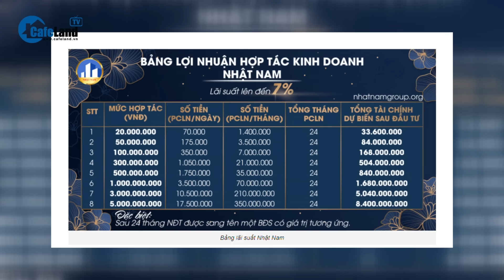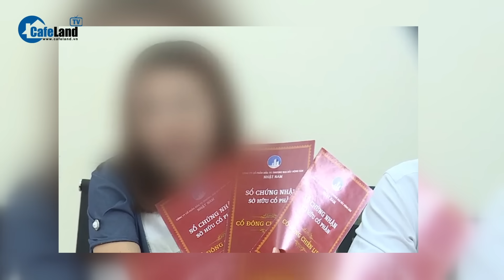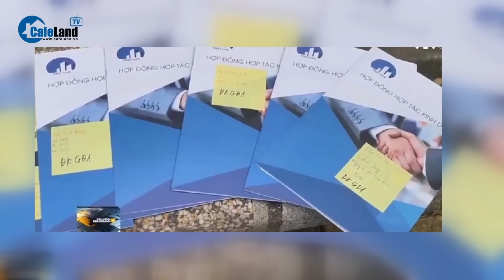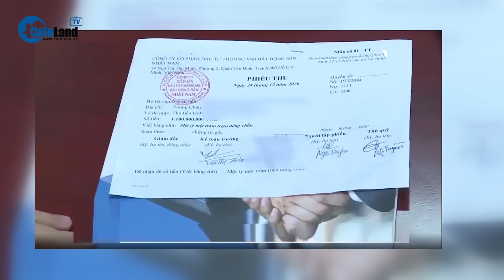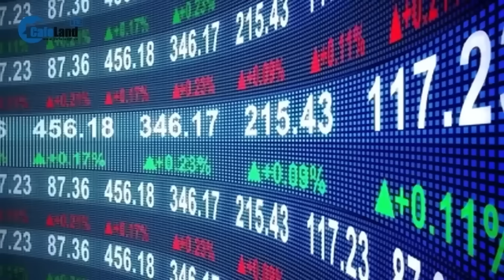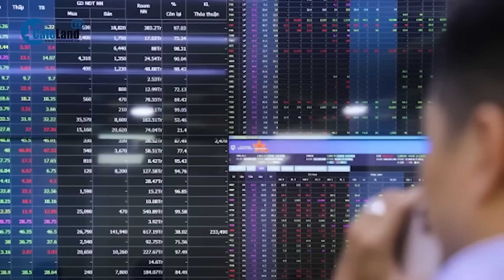Nhà đầu tư “NGỒI TRÊN ĐỐNG LỬA” vì đầu tư LÀM GIÀU cùng công ty bất động sản Nhật Nam | CafeLand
Tin vào mức lãi "khủng", nhiều người đã rơi vào cảnh khốn khổ khi dồn hết tiền của bỏ vào Công ty Bất động sản Nhật Nam. Cụ thể ra sao, các bạ cùng theo dõi tiếp video nhé.